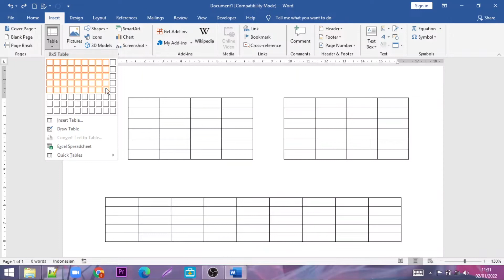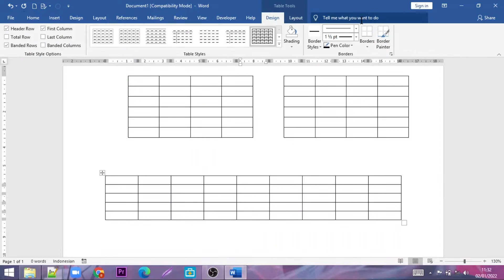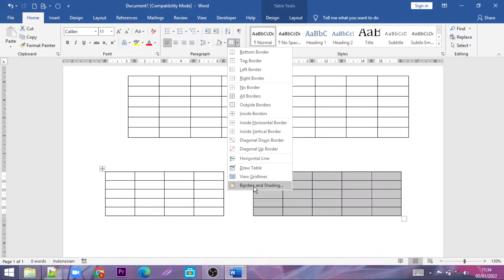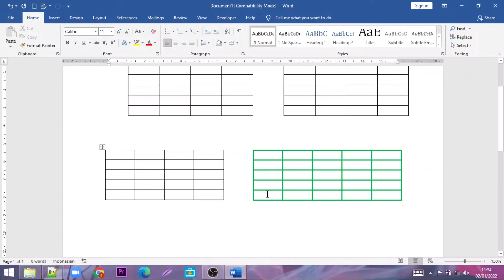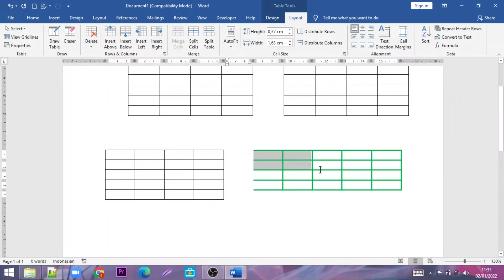Cara Membuat 2 Tabel Berdampingan di Microsoft Word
Di vidio kali ini kita akan belajar bagaimana caranya membuat 2 tabel berdampingan di word simak vidionya sampai selesai

"Semoga Bermanfaat"